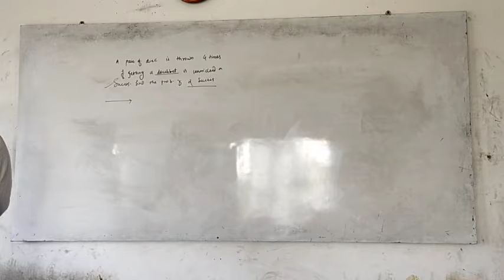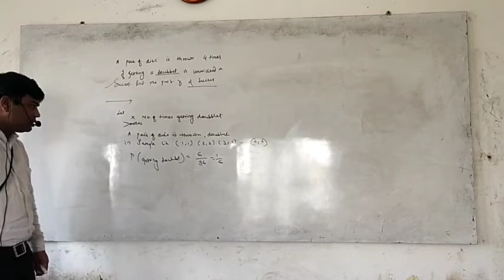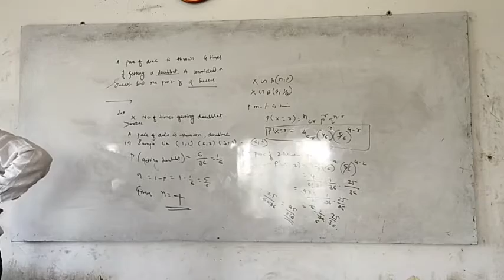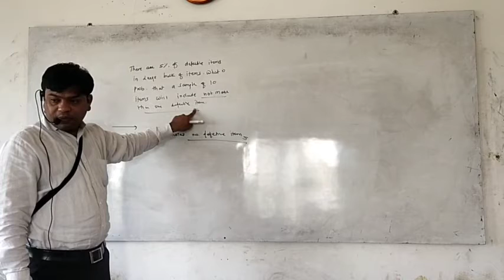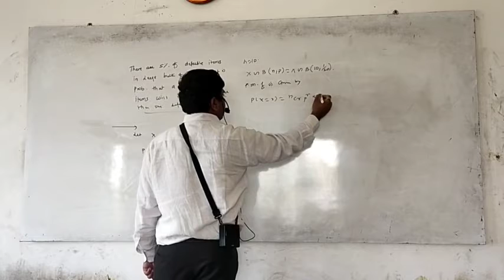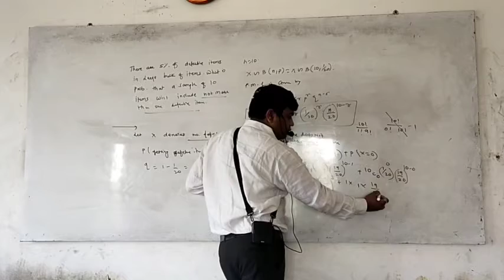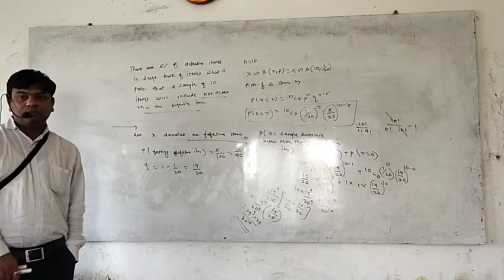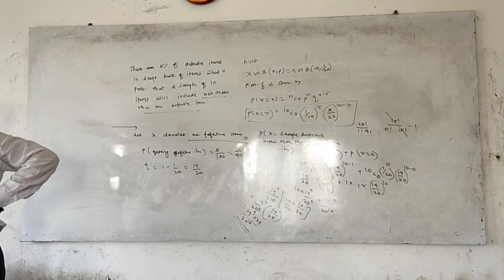12(HSC)MATHS-LECT NO 139-BINOMIAL DISTRIBUTION BY DARSHAN SIR